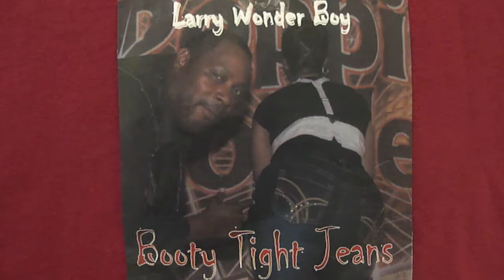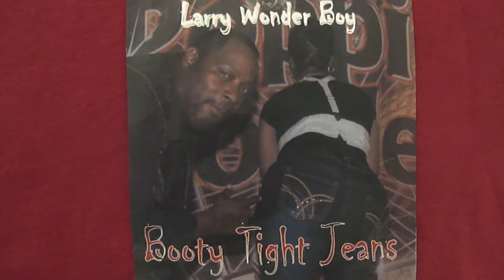Larry Wonder Boy Booty Tight Jeans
Booty Tight Jeans

Band will play at Parties and events